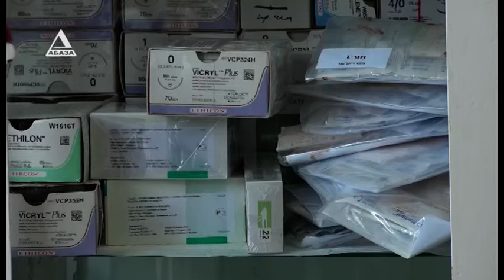«Добрый город» и Администрация Сухума стерилизовали 48 собак в Сухуме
48 бездомных и хозяйских собак Сухума были простерилизованы в ходе благотворительной акции, организованной Администрацией города Сухум и зоозащитной организации «Добрый город».  20 и 21 апреля на территории приюта в селе Дзыгута стерилизацию проводила квалифицированный ветеринар из Сочи Алеся Коротич. Волонтеры и жители столицы выразили благодарность главе Администрации Сухума Беслану Эшба и его заместителю Астамуру Ашуба за всестороннюю помощь в организации акции по стерилизации. Тему продолжит Анастасия Никонова.